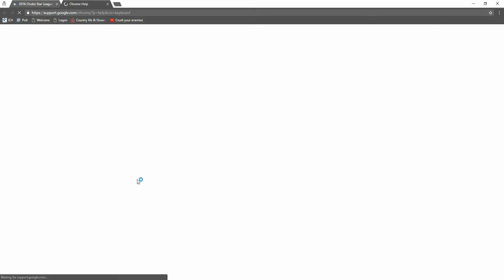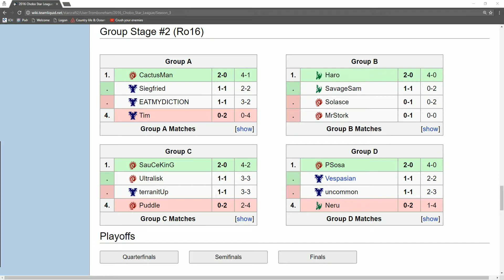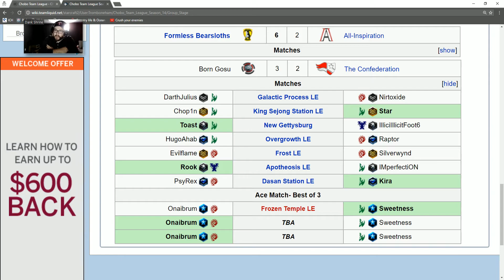GOSU Getdown Episode 1